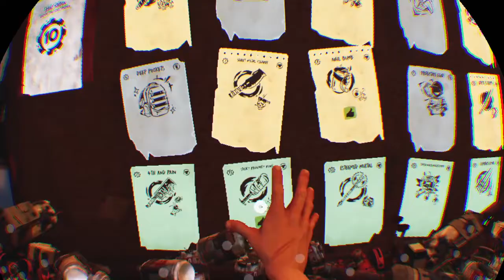The Walking Dead Saints & Sinners PSVR - Explosion Fun + Biggest Explosion Using All My Materials!